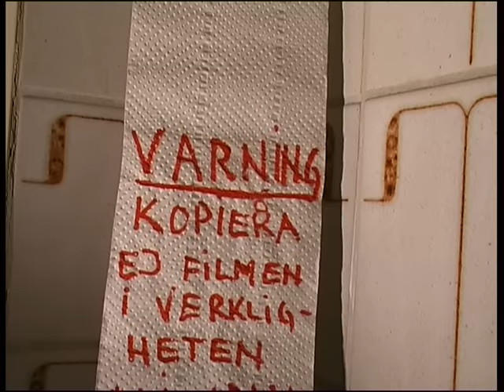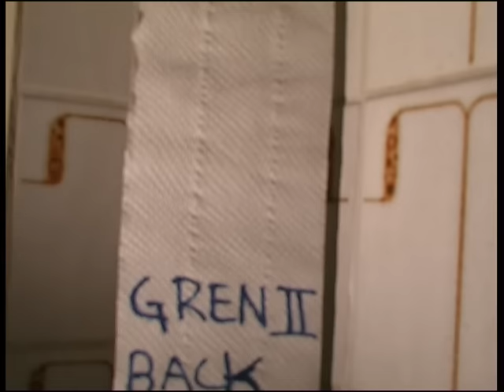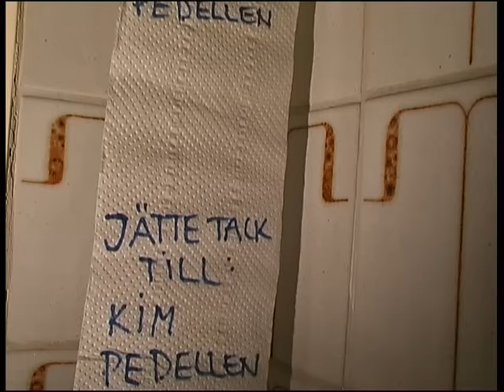LTH Teknologisk kombination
SOlof genomför de fyra klassiska grenarna i teknologisk kombination.
- LiFräddning
- Backhoppning
- Sjön sjön vattenskidåkning efter bil
- Bordåkning